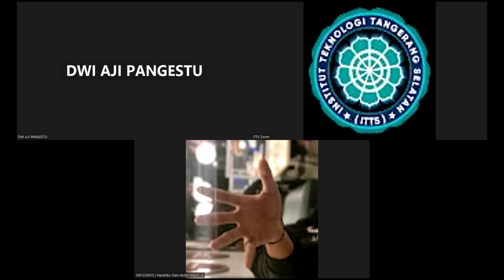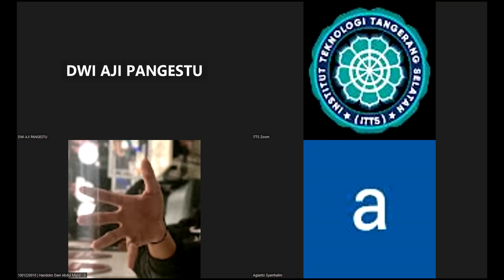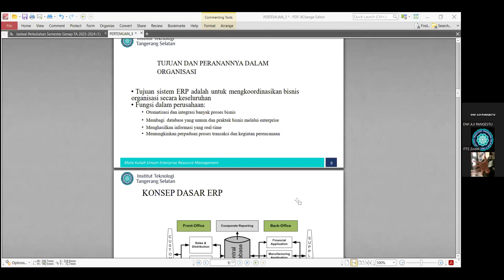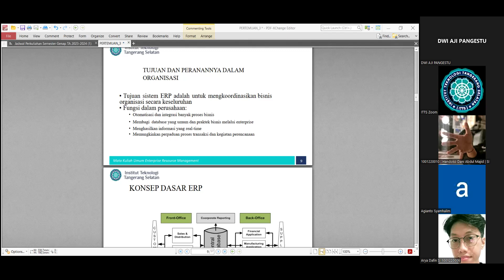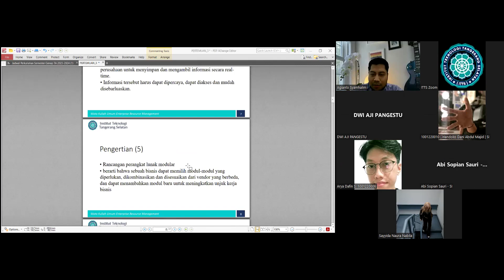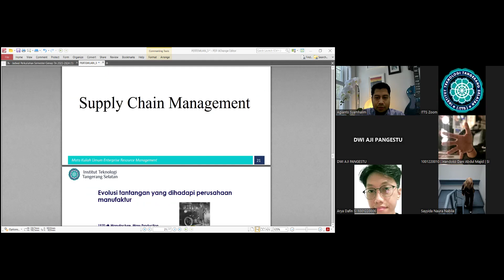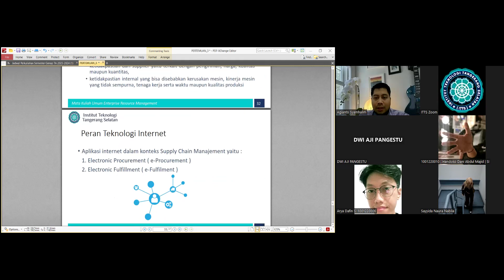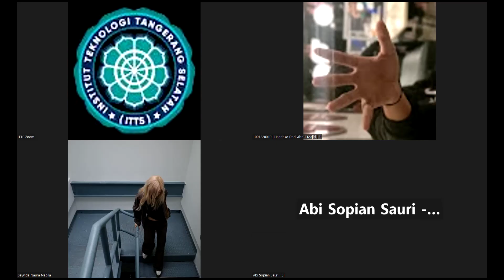2024-06-03 Enterprise Resource Management (SI127)